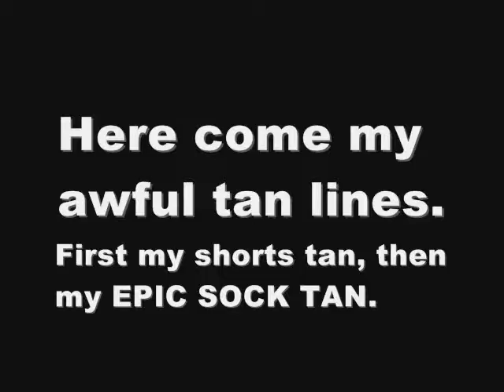Shhhh...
Silent vlog! Terrible tan lines, crazy braided buns, and red lipstick.
A little quick one before my busy day tomorrow at the first competition of the season!

Song: "The City" by Patrick Wolf